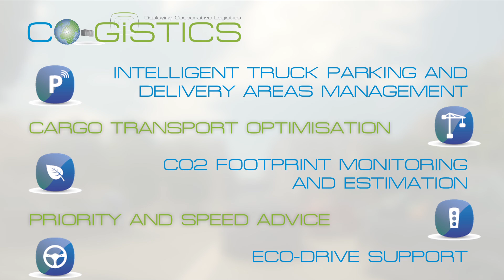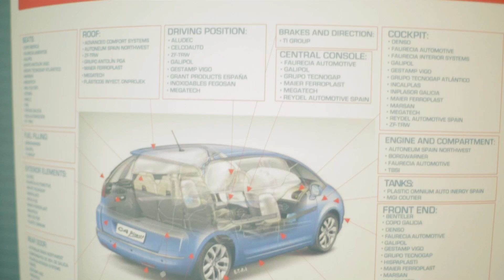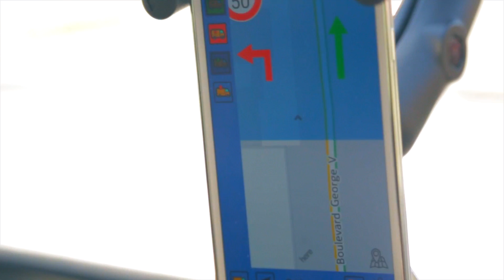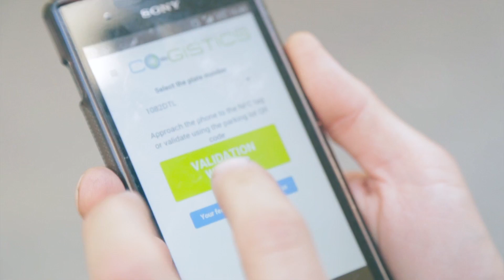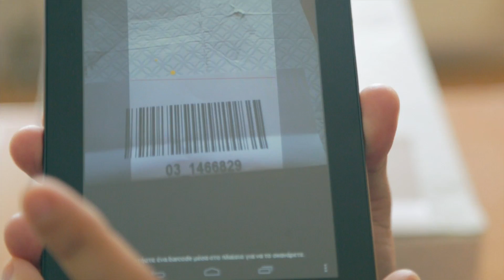CO-GISTICS - Cooperative ITS for logistics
CO-GISTICS is the first European project fully dedicated to the deployment of cooperative intelligent transport systems (C-ITS) focused on logistics. CO-GISTICS services are deployed in 7 European logistics hubs. The video shows CO-GISTICS services in Bilbao, Bordeaux, Vigo and Thessaloniki.